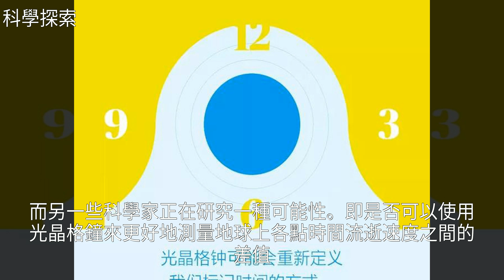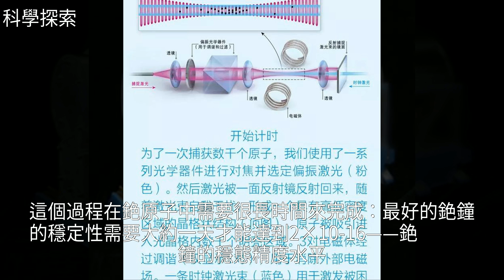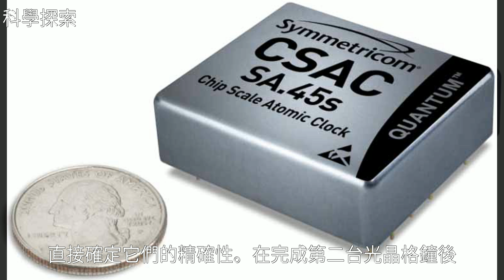精準超乎想象的新一代原子鐘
精準超乎想象的新一代原子鐘精準超乎想象的新一代原子鐘物 理 , 地 球 , 葉 軍 , 宇 宙 , G P S